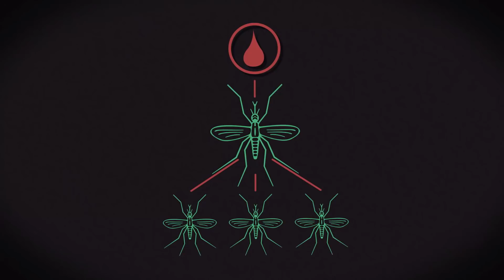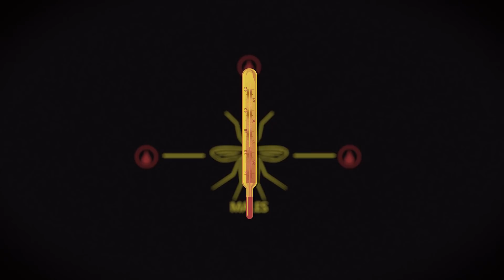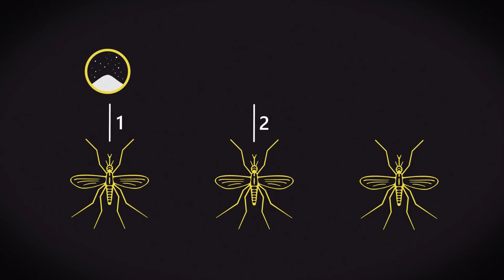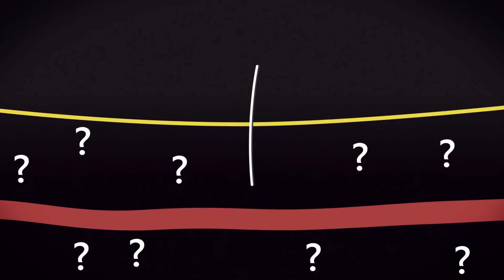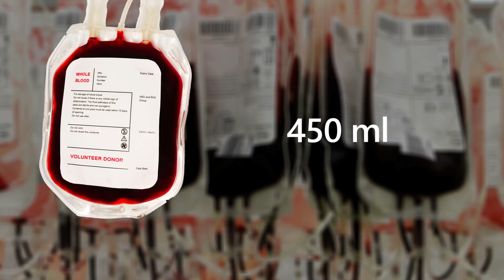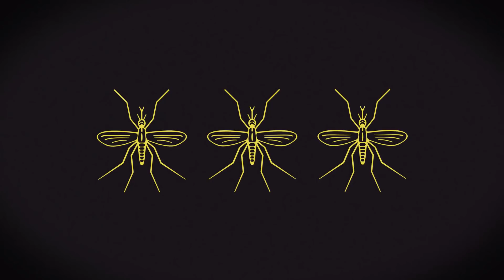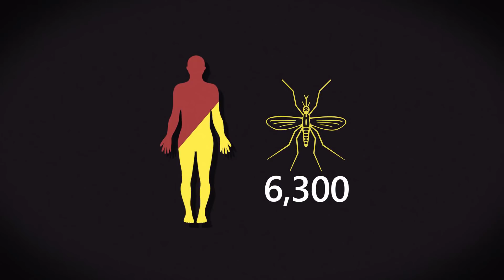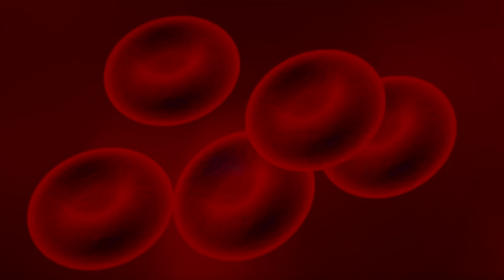What Happens to Your Blood Inside a Mosquito?